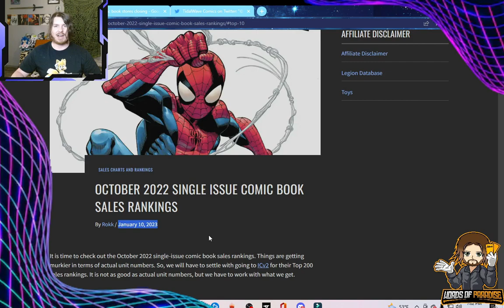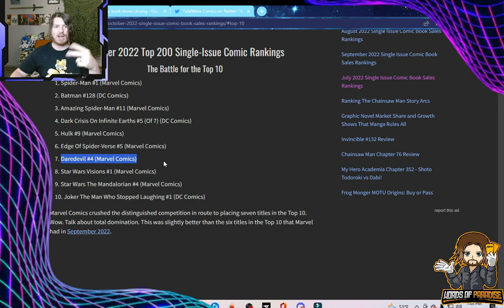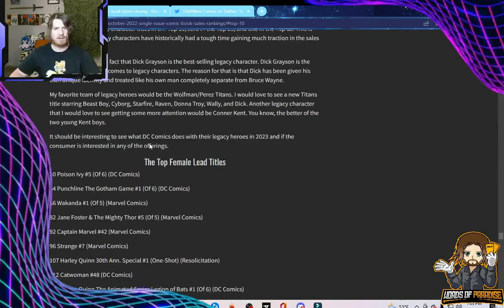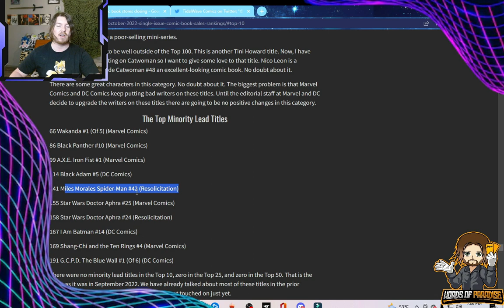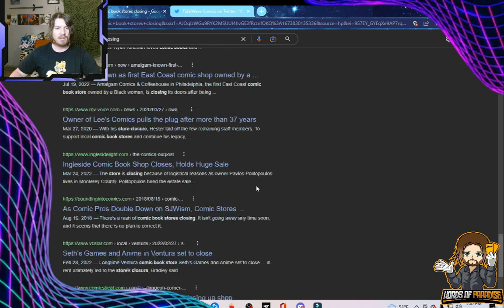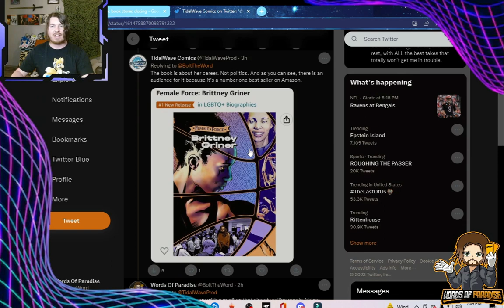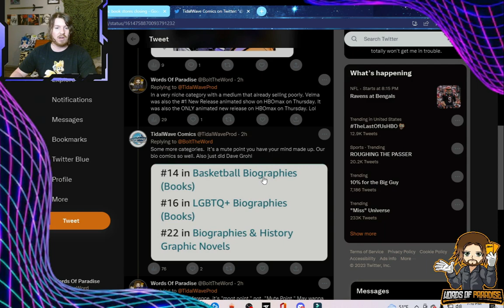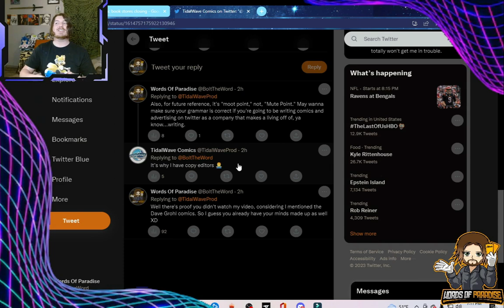MAJOR Drama In the Comics Industry!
Small comic book company, tidalwave comics takes a MASSIVE L on twitter over their brittneygriner comic.